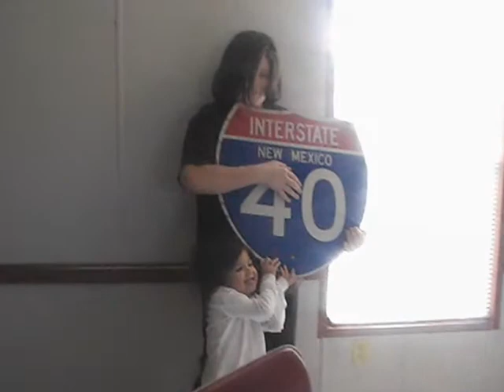Riggs Family 2005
A short summary of our year 2005